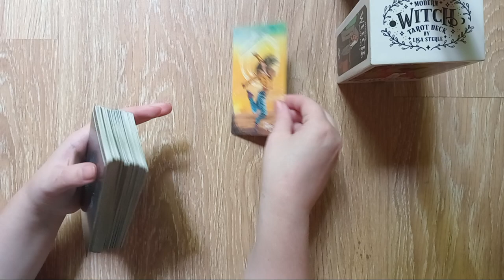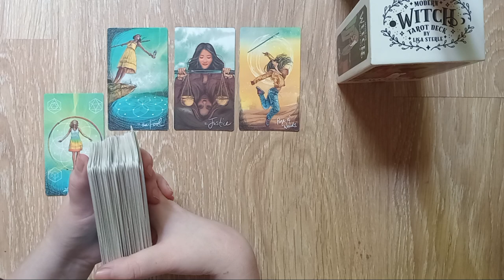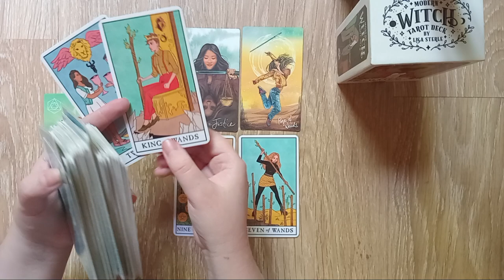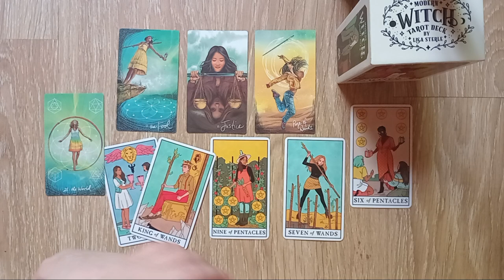LIBRA: GOOD LUCK AND GOOD FORTUNE ARE ON THE WAY, BE OPEN TO RECIEVE, LIBRA!✨️ September 2024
Let me know what you're manifesting currently, so I can manifest with you.✨

♡ Support me. ❤️

~ May Spirit bless you. 🙏🏻💞